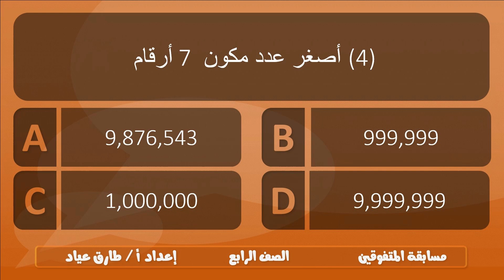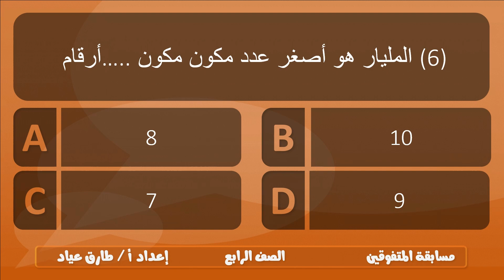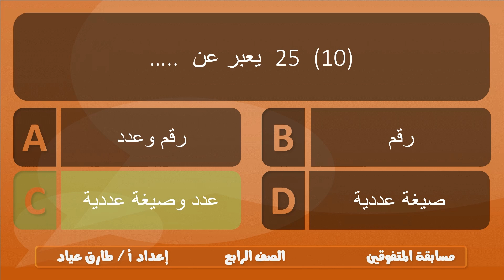حل مسابقة الرياضيات ( 1 ) الصف الرابع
مسابقة رياضيات (1) الصف الرابع
تحدي للطلبة المتفوقين تعرف على مستوي تفكيرك